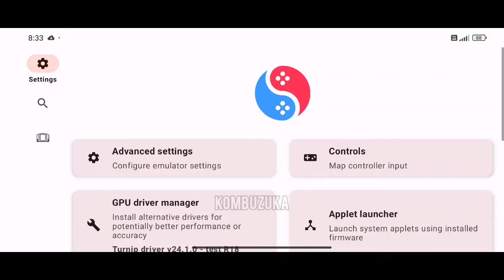Red Dead Redemption Gameplay (HD) Suyu Emulator (NCE) Android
POCO F5
Snapdragon 7+ gen 2
256/12gb
 Android 14

minimum requirements sd 680 & 6gb ram
Android 11
Settings 8 gen 1

01:20 Cutscenes
06:50 Gameplay
08:06 Horse Riding
19:02 Open Area